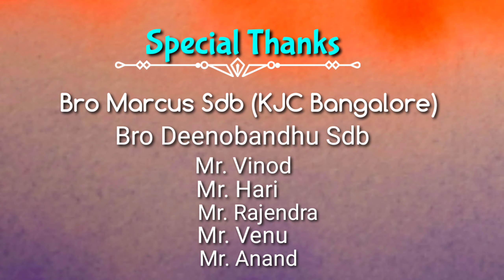Christmas Exhibition at Scared Heart Church, Punganur